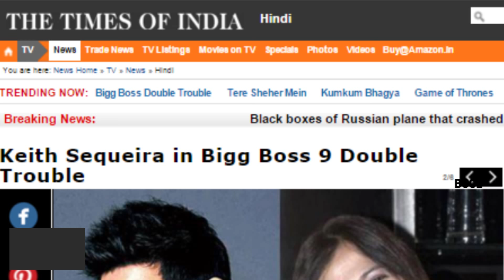Keith Sequeira's ex wife Samyukta Singh gets threatening phone calls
'Bigg Boss' 9 contestant, Keith Sequeira's ex wife Samyukta Singh who, was in news for her participation in the reality show has been getting threatening calls. According to reports in the media, Samyukta has been getting callsfrom people saying that her marriage to Keith is not legal. The 'Salaami' actress, who was married to Keith for 7 years was quoted saying in the report that she has currently blocked the phone numbers. She stated in the report that she was threatened to not enter the Bigg Boss house. It was after Samyukta, told the caller that she will report it to the cops, the threatening phone calls stopped. However, she didn't go to the cops as her brother-in-law and friend (Prem Soni) advised her that it was a case of harassment and she should just block the numbers. Samyukta has been continuously crying and is upset that people are dragging her into her past. She also said in the report that she is disturbed with the non-stop calls and not because her husband is making out with his girlfriend. Samyukta further stated that she has moved on in life and knows that ex husband Keith is not behind thesecalls.